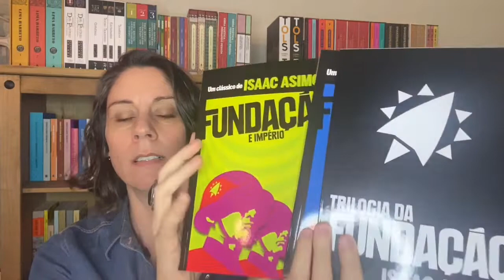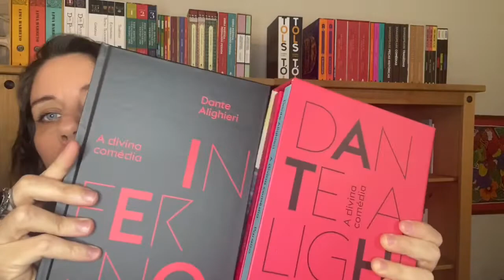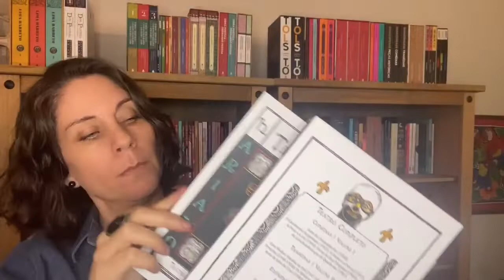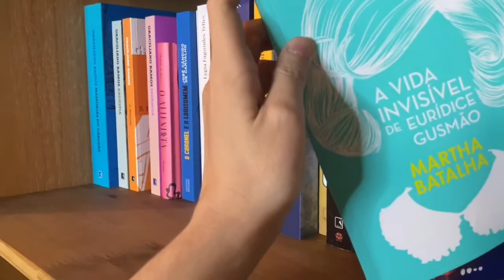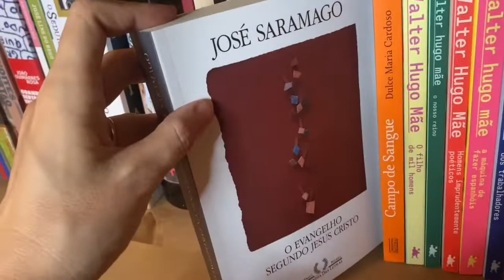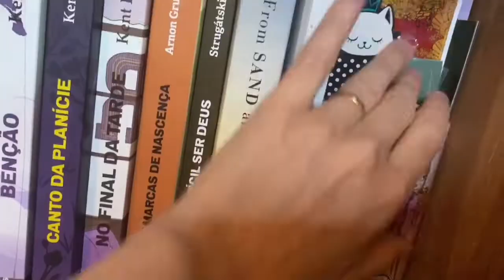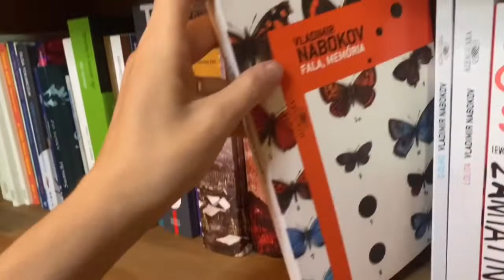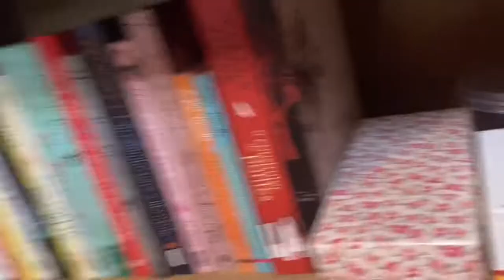Bookshelf Tour #7 📚🌟📚 Boxes de Livros Incríveis + Literatura Brasileira e Estrangeira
Penúltimo vídeo da nossa bookshelf tour! Literatura de qualidade de vários países, incluindo o nosso Brasil!